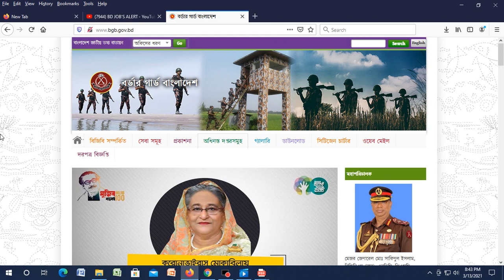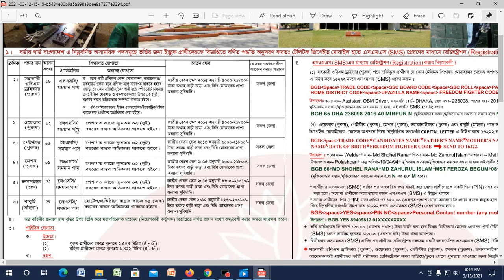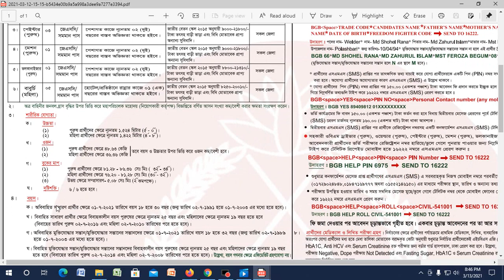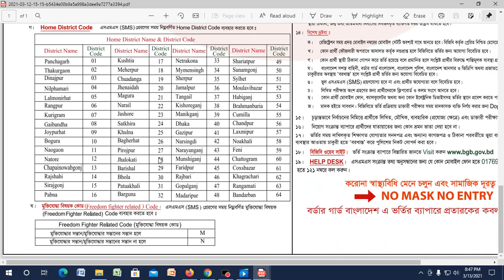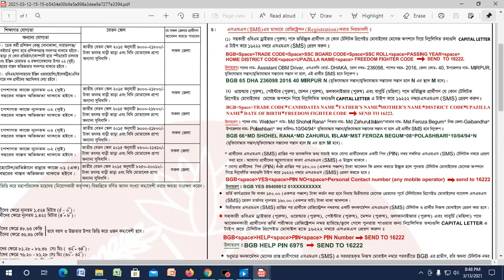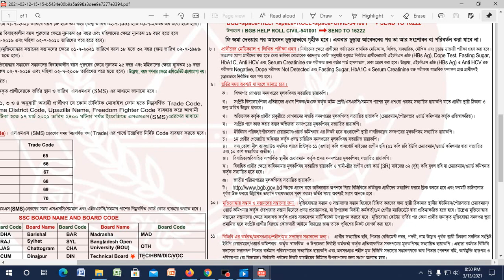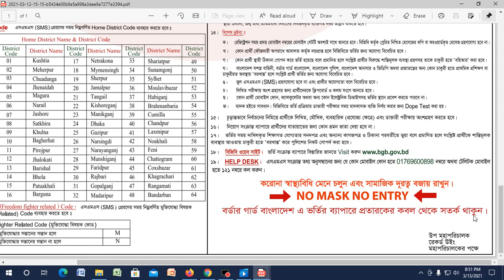বিজিবি তে নিয়োগ -২০২১। অসামরিক পদে সরকারি চাকুরী। BGB Civilian New Job Circular 2021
বিজিবি তে নিয়োগ -২০২১। অসামরিক পদে সরকারি চাকুরী। BGB Civilian New Job Circular 2021.Detailed discussion on documents required to apply for job online, detailed discussion on how to apply by post, school / college / polytechnic college / engineering college / university, medical college / marine academy / cadet school / college Discussions, discussions with information required to get scholarships in various government and non-government organizations in Bangladesh, study issues and visa related issues of different countries.

১। প্রয়োজনীয় শিক্ষাগত যোগ্যতার সনদপত্র/মার্কসীটের ফটোকপি।
২। এক কপি ৩০০*৩০০  সাইজের রঙিন ছবি এবং স্বাক্ষর ৩০০*৮০ সাইজের,
৩। জন্ম নিবন্ধন অথবা ভোটার আইডি কার্ডের ফটোকপি
৪। কোঠা প্রাপ্ত হলে প্রয়োজনীয় সনদের ফটোকপি
৫। সঠিক একটি ব্যবহৃত নিজ মোবাইল নম্বর।
৬। প্রযোজ্য ক্ষেত্রে (অভিজ্ঞতার সনদপত্রের ফটোকপি/বিবরণ)।